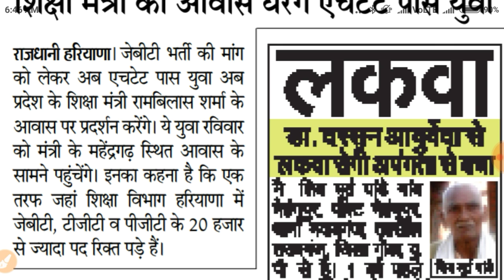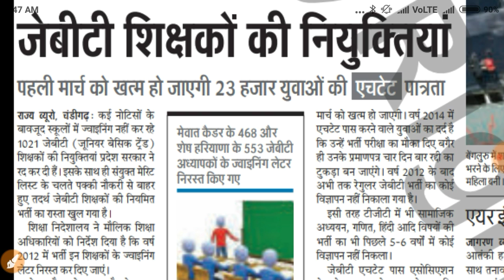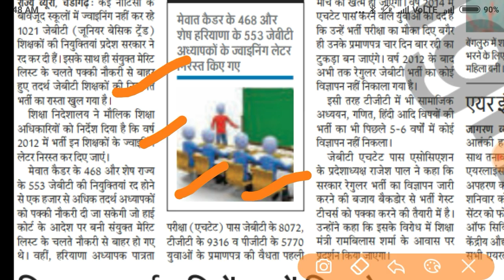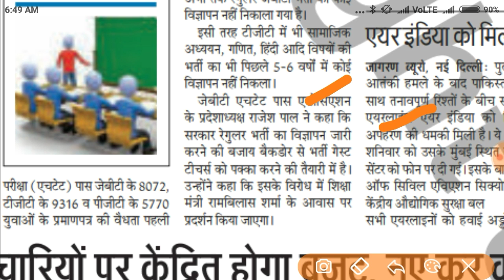Haryana teacher prt tgt pgt Bharti || new big 2 notification declear || special for jbt htet pass